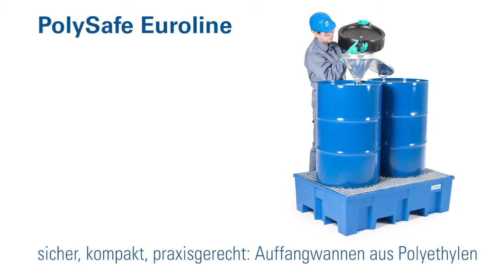Auffangwannen aus Polyethylen | PolySafe Euroline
Sicher, kompakt und praxisgerecht. Auffangwannen aus Kunststoff sind hochbeständig gegen Öle, Säuren, Laugen und andere aggressive Stoffe.

Unsere PolySafe Auffangwannen sind in verschiedenen Grössen bis zu einer Lagerung von 4 Fässern erhältlich.